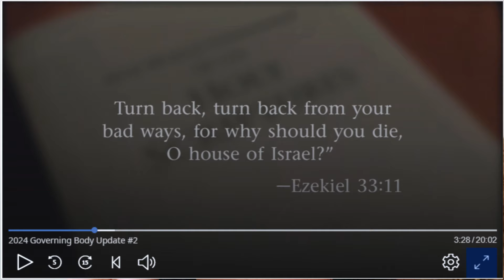Escaping Jehovah’s Witnesses Shunning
Jehovah’s Witnesses Governing Body have updated their rules in regards to shunning and dress codes for women and men.